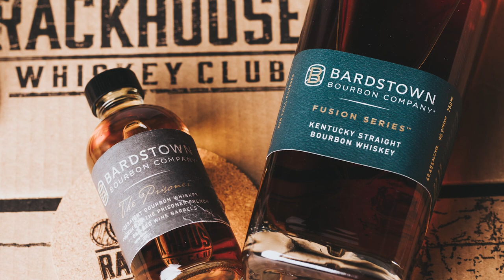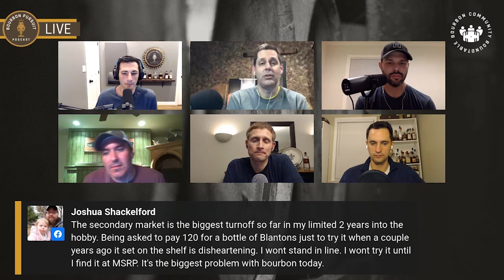Celebrities in Bourbon & the Current State of the Secondary on BCR #41 - Episode 241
On this episode, we touch on three topics. First, we look at how bourbon producers can reach new consumers. Then we take on the new celebrity craze. Over the past year, there have been about half a dozen music artists and TV personalities that have come out with bourbons. While we don’t see this trend stopping, we ask ourselves if this is good for bourbon as a whole. Lastly, we examine the current state of the secondary market. It’s a group consensus that we all miss it, but how has it affected value, store pricing, and distributor allocation?

Show Partners:
* Barrell Craft Spirits enjoys finding and identifying barrels that contain distinctive traits and characteristics. They then bottle them at cask strength to retain their authentic qualities for the whiskey enthusiast.
* Receive $25 off your first order at RackHouse Whiskey Club with code "Pursuit".

Show Notes:
* This week’s Above the Char with Fred Minnick talks about celebrity whiskey.
* How do bourbon producers reach new customers?
* What about new label designs?
* What do you think about celebrities getting into bourbon?
* Are celebrities helping or hurting bourbon?
* Let's discuss the current state of the secondary market.